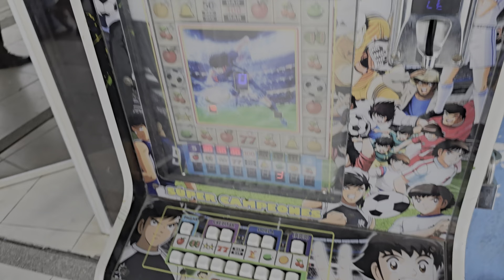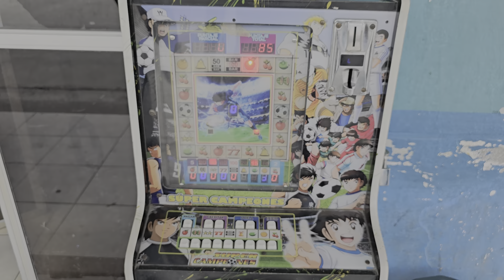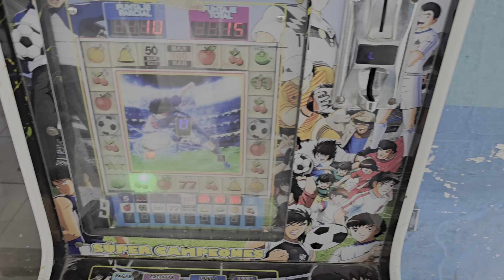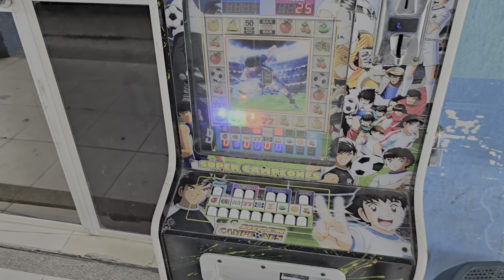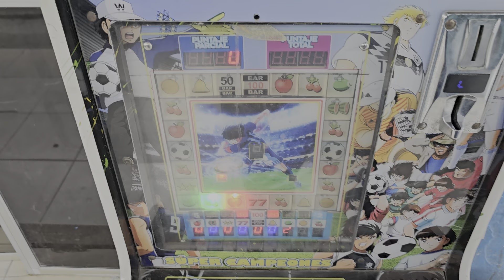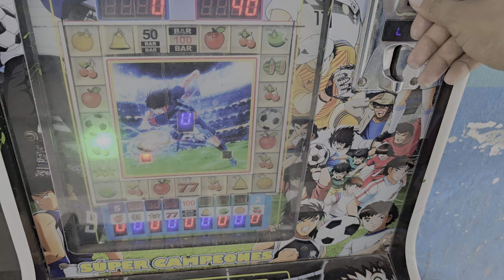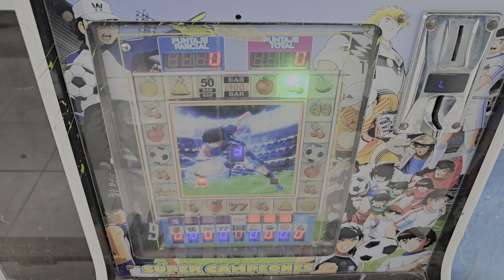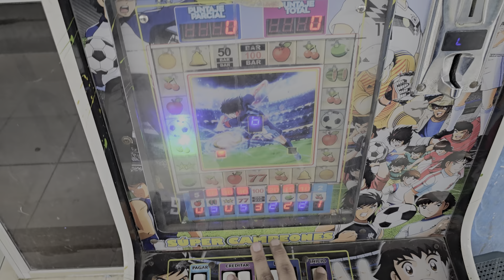EL SEÑOR MAS PRO EN LA MAQUINITA VOLVIO CON TODO😲😲😲